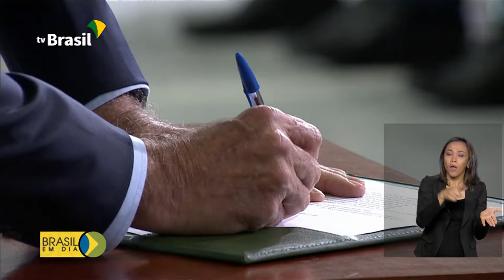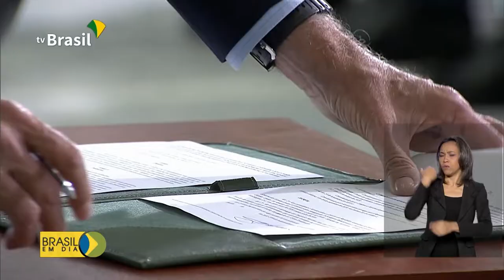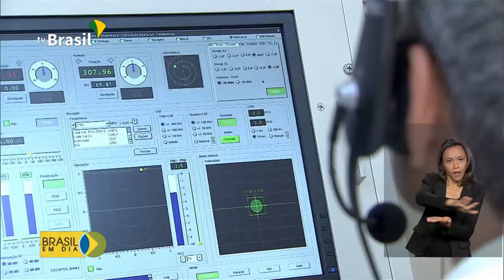Presidente Bolsonaro comemora 400 dias de governo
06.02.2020 - Em cerimônia no Palácio do Planalto, o presidente Jair Bolsonaro e ministros fizeram um balanço do período. E o presidente disse que é possível mudar o destino do Brasil.